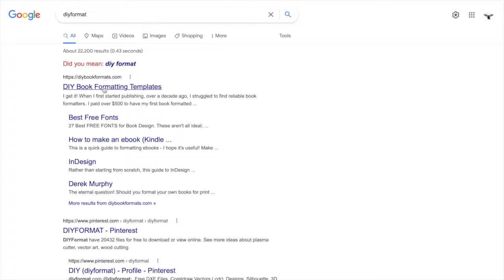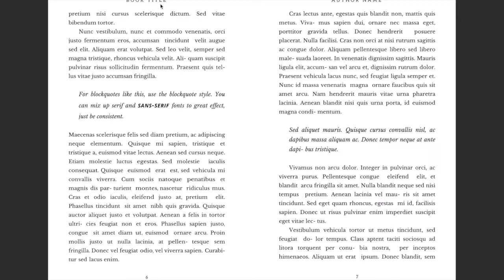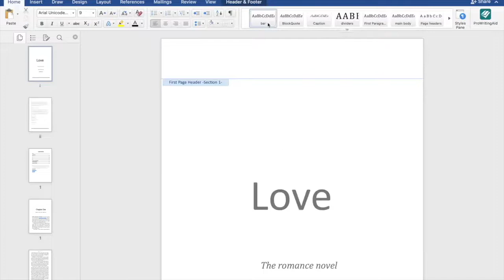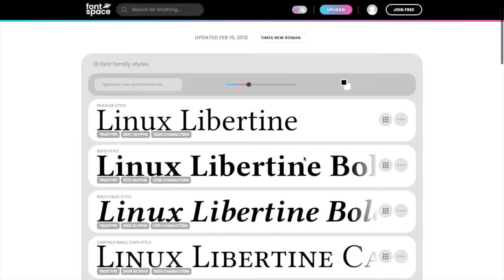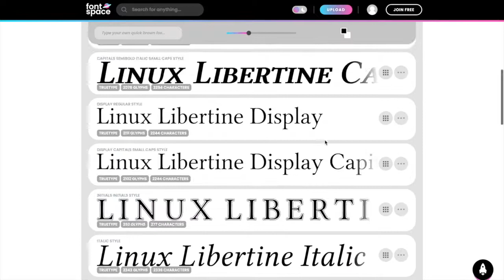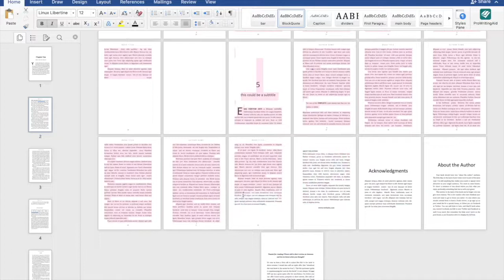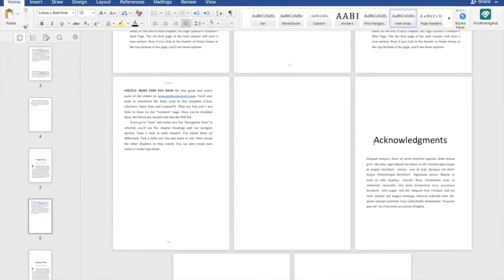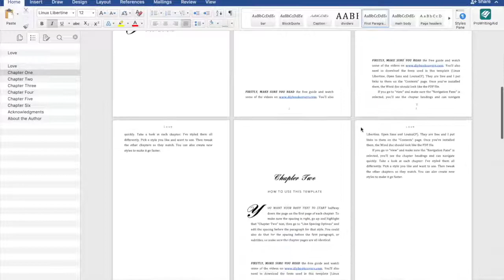HOW TO FORMAT YOUR MANUSCRIPT| @Derek Murphy Templates| Indie Authors supporting tutorials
Today I'm sharing a quick way to format your book to the correct size to be published, using Derek Murphy incredible samples.

My name is Nadia Marsoli  I started writing Romance stories so I could find another path for my experiences in life, to transform my dreams into reality and show my readers happiness doesn’t always come with Princes Charming and flowers.
All my characters are different, they will make you laugh, bawl, fall in love all over again and remember that person you thought was long gone, until you are needing my next book!